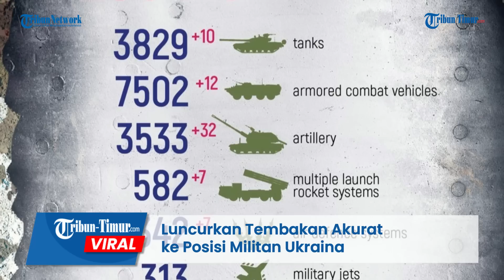Artileri Korps Angkatan Darat Donetsk ke-1 Luncurkan Tembakan Akurat ke Posisi Militan Ukraina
Dalam rekaman tersebut memperlihatkan detik-detik artileri dari Korps Angkatan Darat Donetsk ke-1 terus menghancurkan personel dan posisi musuh dengan tembakan akurat di arah Avdiivka.

Penyesuaian api dilakukan dengan bantuan UAV atau pesawat tak berawak.

Hasilnya, seperti yang terlihat dalam rekaman.

Ledakan dahsyat terjadi pada posisi Angkatan Bersenjata Ukraina.

Insiden ini lagi-lagi merugikan Angkatan Bersenjata Ukraina.

Video ini kemudian viral dan menuai beragam respon dari warganet.

Editor: Dika
Narator: Memet